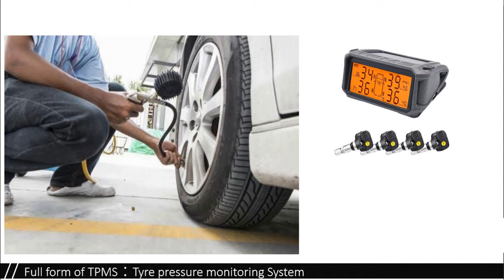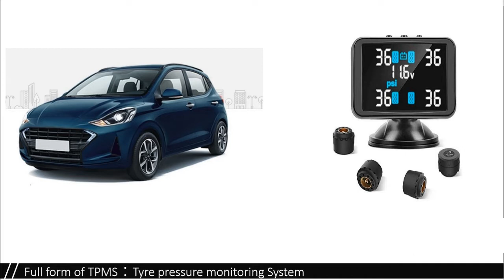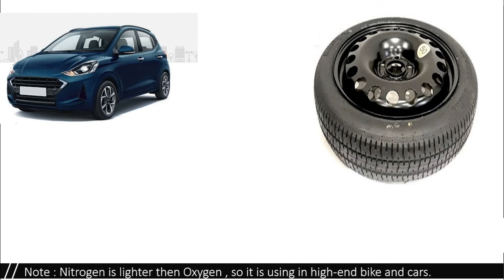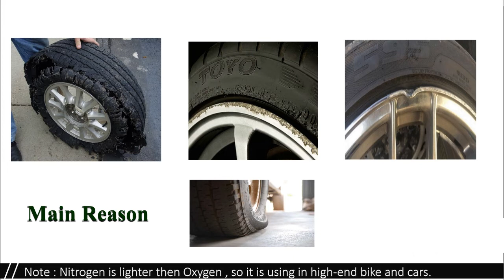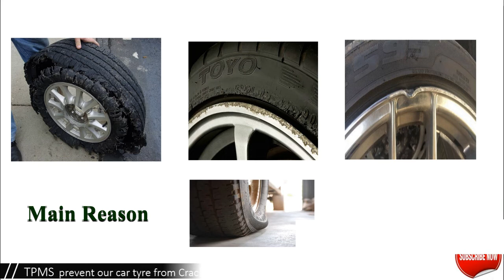New updates in Automobile. Government of India New rule.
Hi Welcome friends,brothers and dears
Today we know about new updated in automobile sector in India by Government of India.